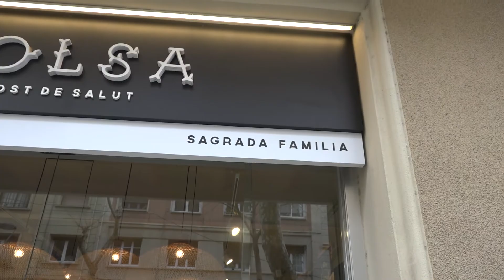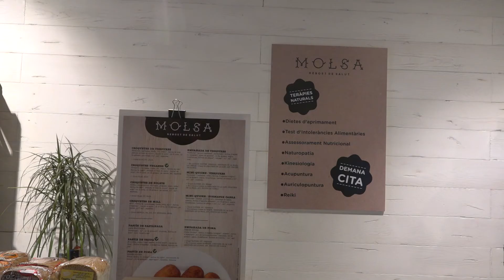Molsa Sagrada Família: "Sóc una botiga insígnia" - Sagrada Família, Barcelona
C/ Padilla, 264, Barcelona
Molsa Sagrada Família és la botiga insígnia del projecte Molsa. És una botiga gran i bonica, amb una gran secció de productes refrigerats, complements alimentaris, verdures i fruites ecològiques i molts productes més. Molsa Sagrada Família és també la «seu» del projecte Molsa. Des de les oficines de Molsa Sagrada Família es treballen tots els temes de gestió i comunicació.